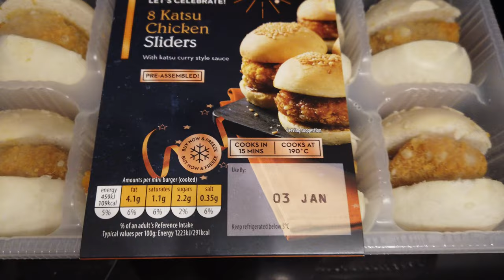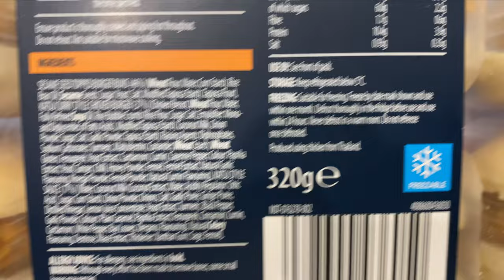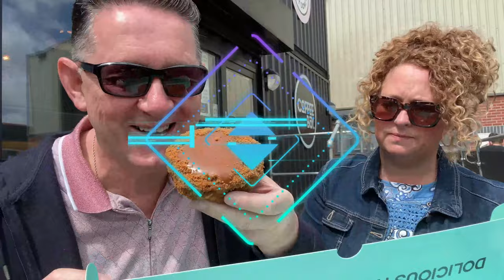Specially Selected Katsu Chicken Sliders from Aldi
Christmas is over, so now it's on to New year celebrations with some party food, and aldi have some new items on offer, this one is a pack of 8 katsu chicken sliders to review for you.